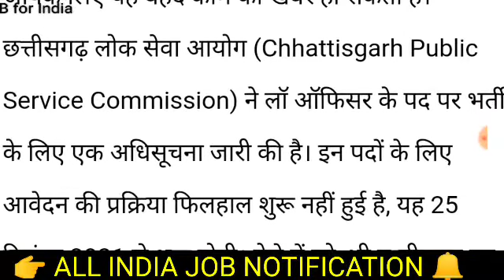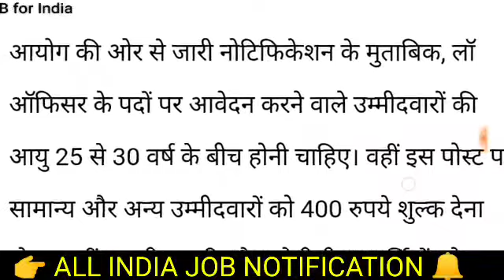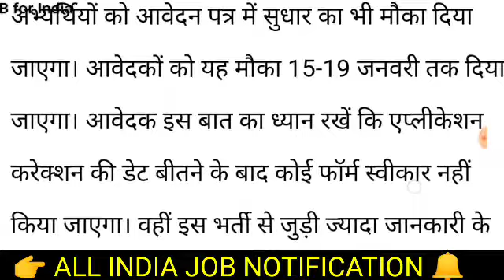Government job for LLB 2021। एलएलबी पास युवाओं के लिए सरकारी नौकरी। LLB Recruitment Job 2021।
👇 (Dharmendra Kumar & Ajay Kumar)
Free - Breaking News